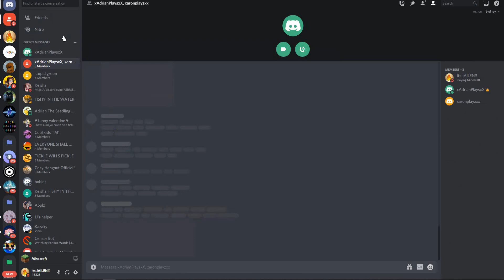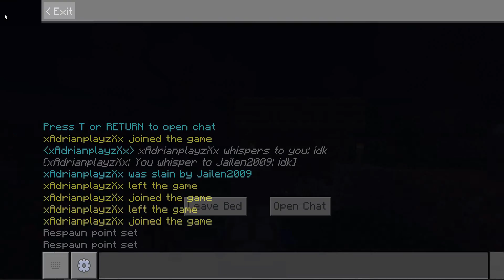Firety EP2: A new member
a new member has joined!